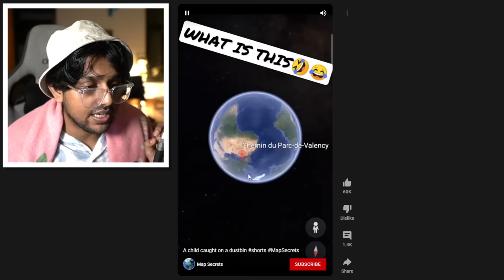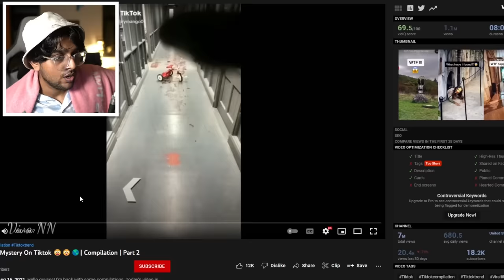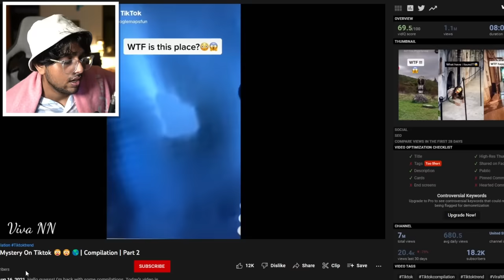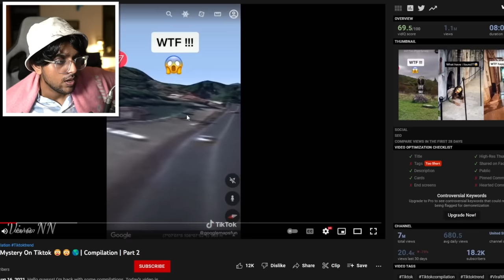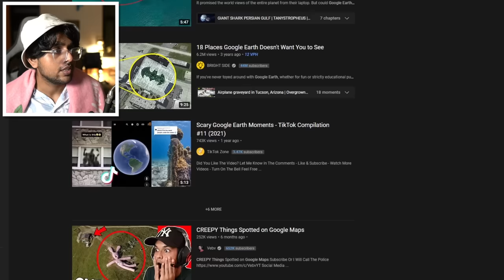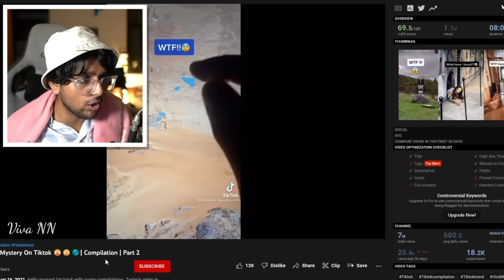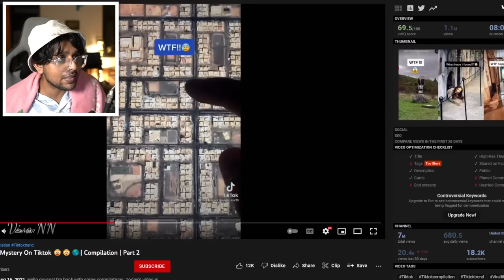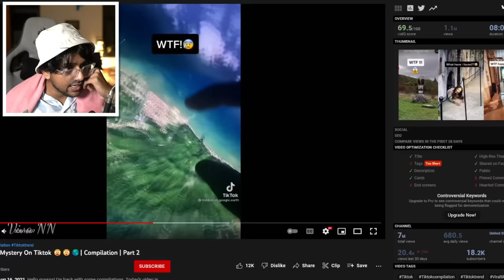CREEPIEST THINGS FOUND ON GOOGLE MAPS #3 ( Checking if they are true )